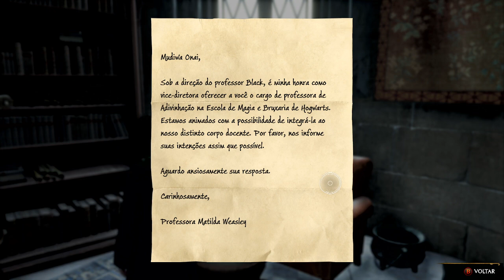Hogwarts Legacy: Parte 2 Aprendendo Aritmancia (sem comentário)